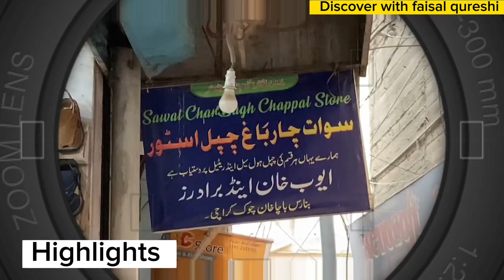Banaras Peshawari Chappal Wholesale Market | Zalmi Zardari Kaptan Chappal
Banaras Peshawari Chappal Wholesale Market | Peshawari Chappal Market | Zalmi Zardari Kaptan Chappal Norozi Chappal
Charsadda Chappal
Peshawari chappal market
Banaras
Banaras Peshawari Chappal wholesale Market Visit
Peshawari Chappal
Norozi Chappal
Kolhapuri Chappal
Kaptan Chappal
Zardari Chappal
Wholesale Market
pure leather peshawari chappal